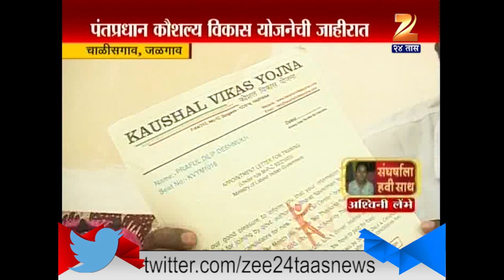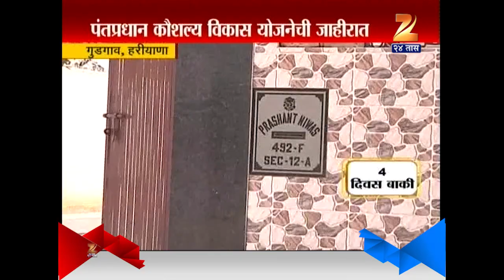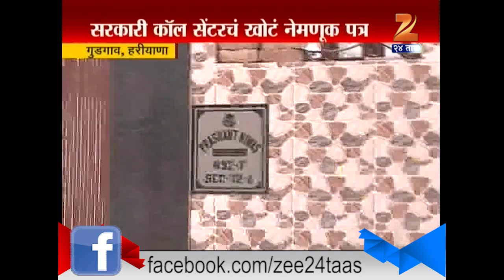Chalisgaon : Jalgaon Person Cheated By Fake Kaushal Vikas Yojna